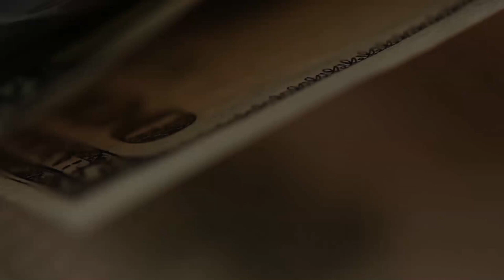Как выглядит Москва на карантине из-за коронавируса.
Поездка по Москве в воскресенье, примерно в 16 часов дня, 05 апреля 2020 года, в самый разгар эпидемии коронавируса.
пустые улицы, пустые автобусы. Машин тоже намного меньше, чем обычно. Мы проедем от МКАД, весь Ленинский проспект, Якиманку, Большой каменный мост мимо Кремля, Охотный ряд, Лубянку, Новую площадь, мимо парка Зарядье, к знаменитой высотке у устья Яузы и Москва реки.